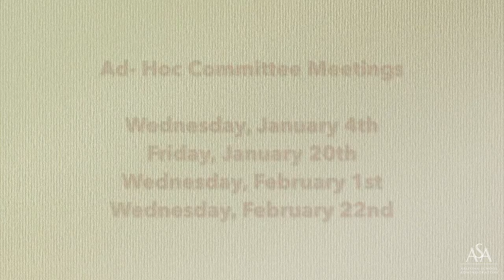News You Can Use - January 3, 2017